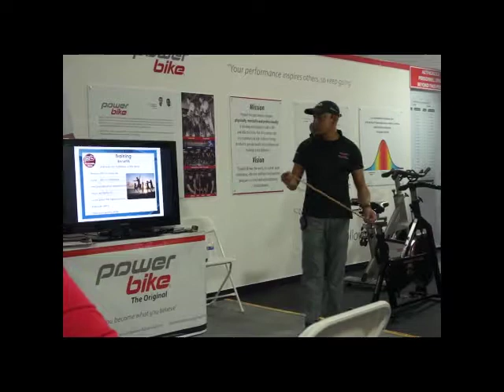1st Powerbike certification USA